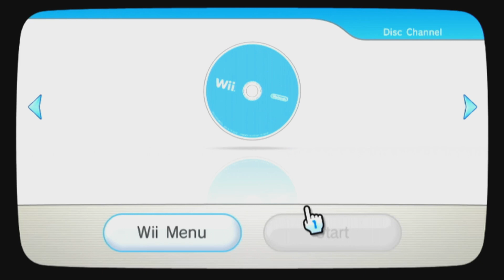ICE SPICE IN WII SPORTS (Gets se✖️ual)